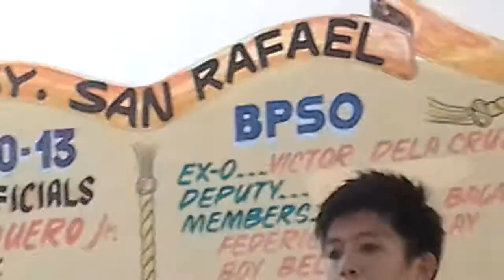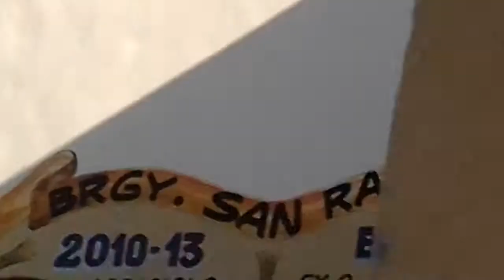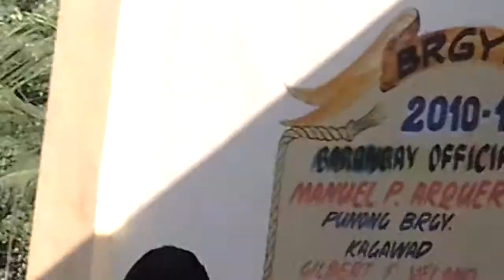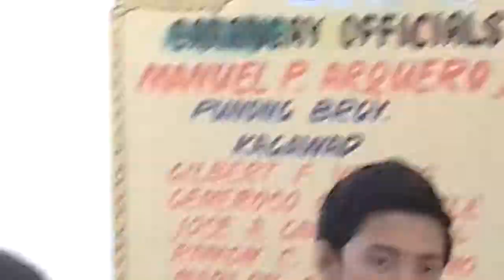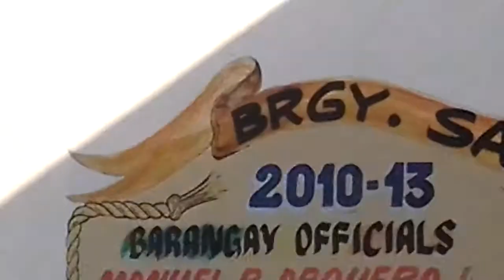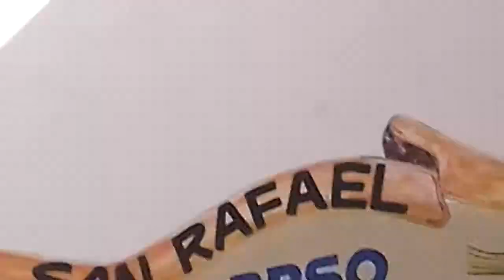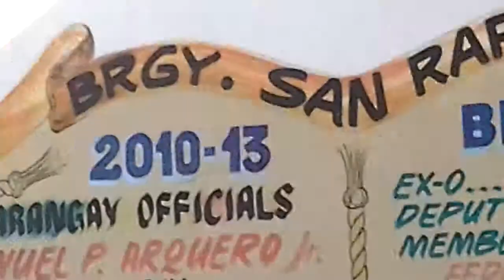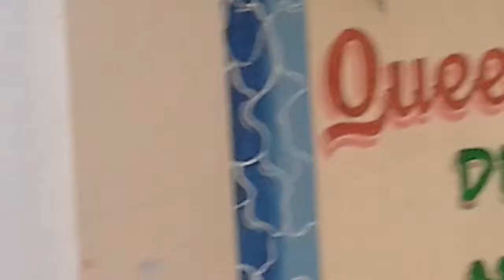drum beat music by mhaja